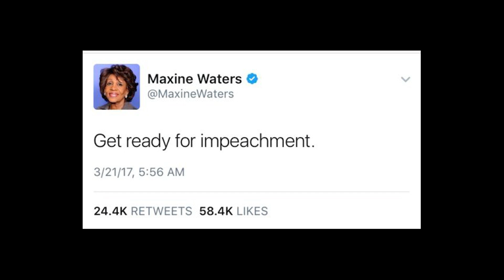Eric Reads the News | Maxine Waters | ELLE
Eric's thoughts on Maxine Waters.